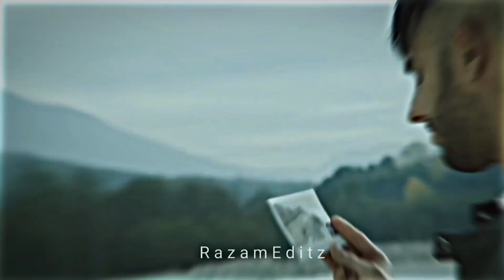CarryMinati - NO LOVE EDIT | Ajey Nagar Edit | Shubh Song Edit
Hey Guyz Welcome_____To___Our____ Channel___Razam Editz____---____~~

Song "No Love |Shubh
Clips Credit:@CarryMinati  @CarryisLive
Editing app: Capcut + Alight motion

Edit Inspired By @kmgkeditz457
AND Title By @kmgkeditz457

Read__--__ •••✓✓[Read] ~~ •~